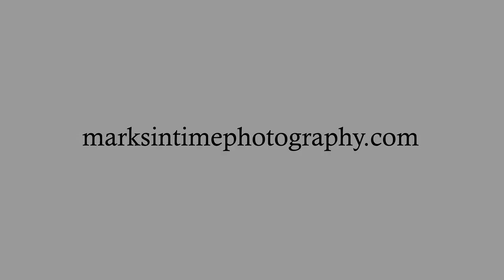23899 Neuman Rd Corvallis Oregon UPDATED